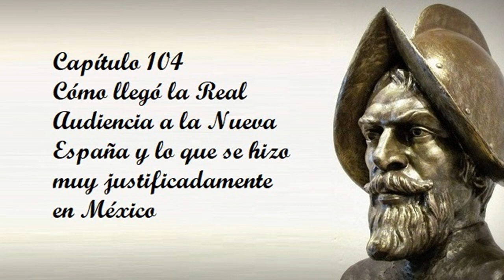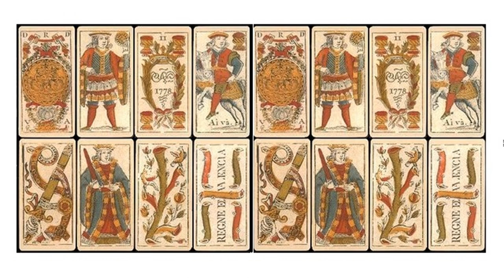Capítulo 104 de la Historia verdadera de la conquista de la Nueva España de Bernal Díaz del Castillo